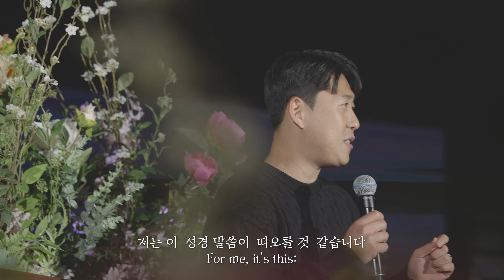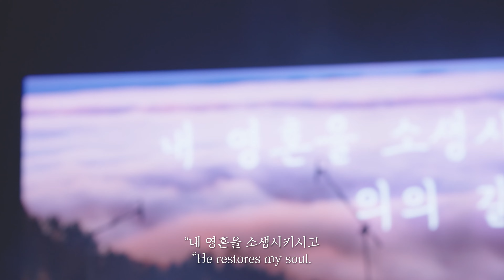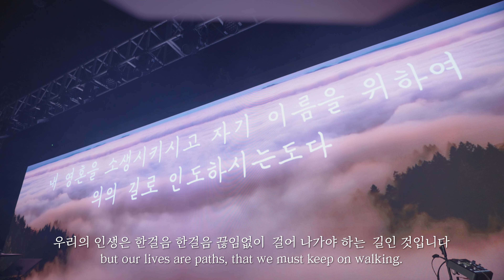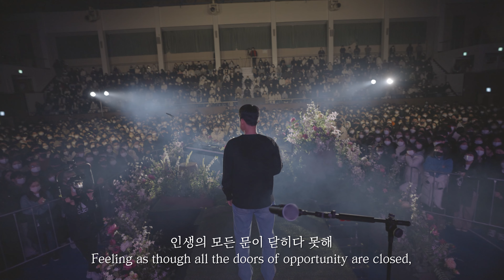WELOVE Message | 네가 절대 포기 말아야 할 이유